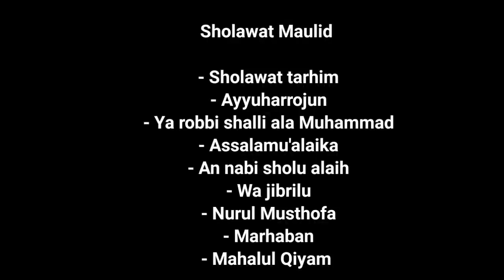Sholawat Maulid II Cak Nun